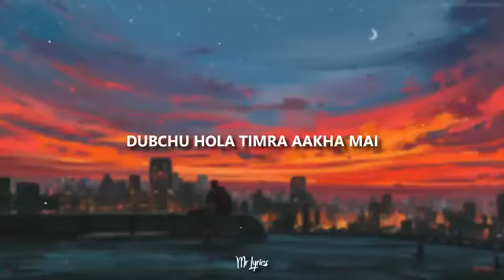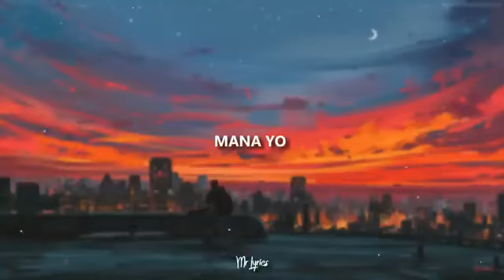Tetikai Chodana Kesalai | Sadhana - John Chamling (Lyrics)